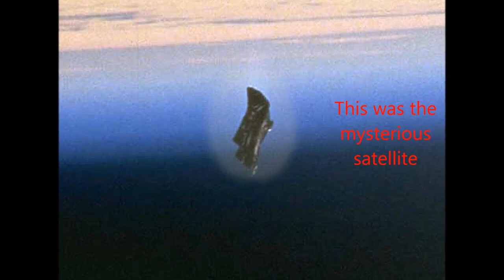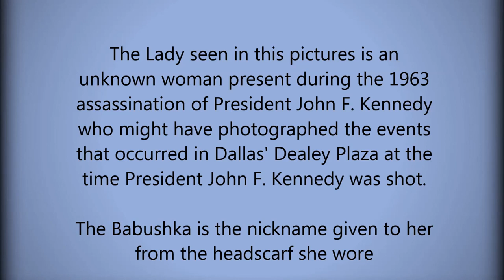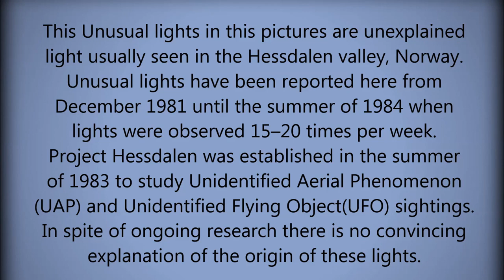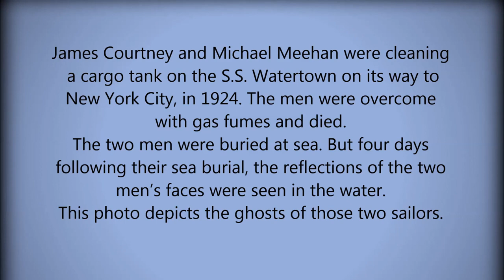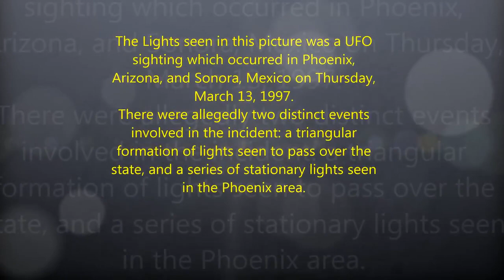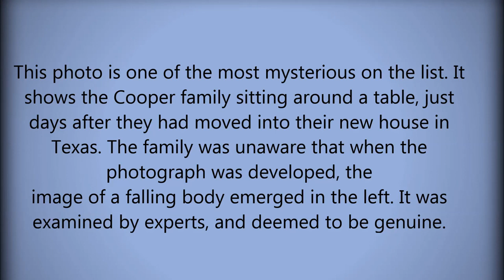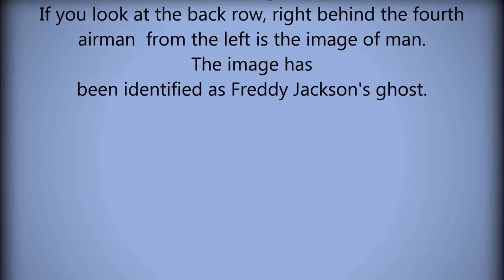10 most mysterious pictures taken accidentally in camera!